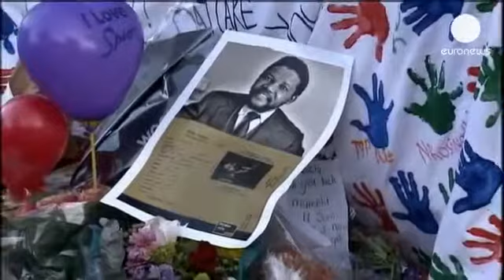Νότια Αφρική Ετοιμασίες για το «ύστατο χαίρε» στο Νέλσον Μαντέλα